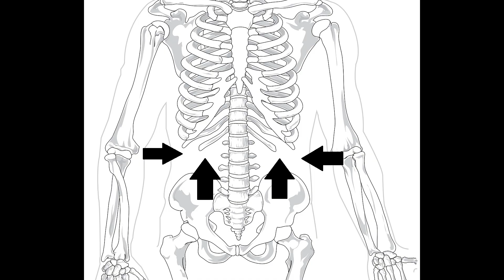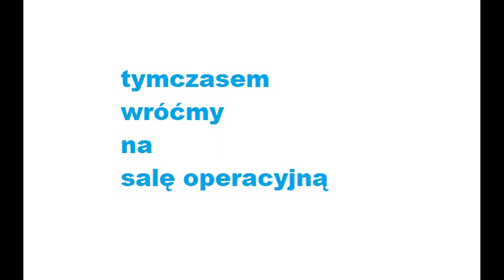Co mówią chirurdzy? Slang medyczny.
Potraktujcie ten film z humorem i dystansem. Miłego oglądania.🙂

Nazywam się Michał Domaszewski i jestem lekarzem rodzinnym. Ostatni raz przy operacji asystowałem na stażu, więc poprosiłem chirurga dr Artura Szewczyka o napisanie scenariusza operacji przesiąkniętej slangiem aż do przesady. Oto efekty.